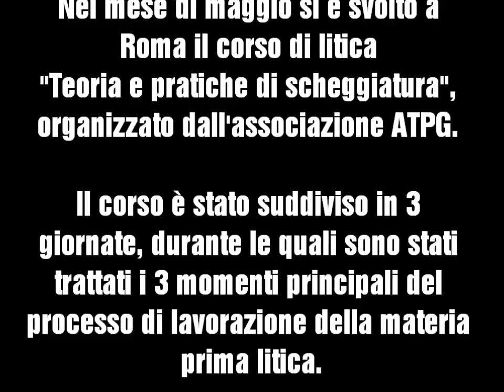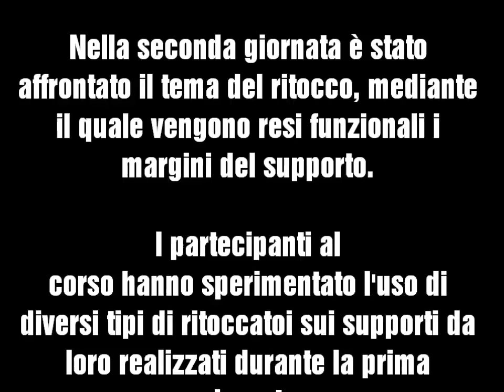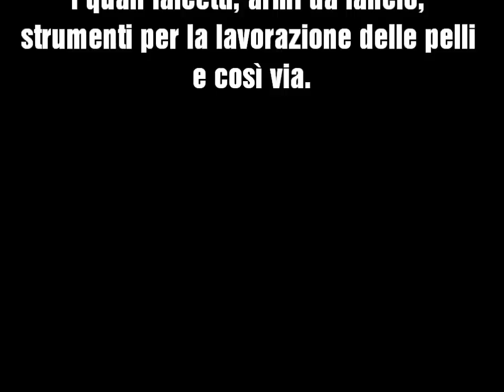Lezioni di litica - Teoria e pratica di scheggiatura